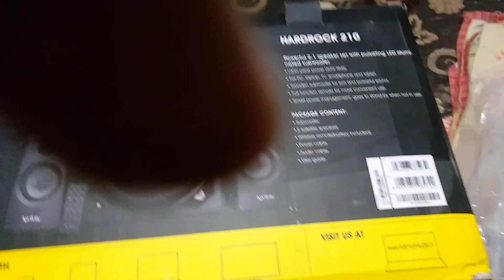infinity hard rock 210 unboxing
top quality 6 inch subwoofer. our price 3700